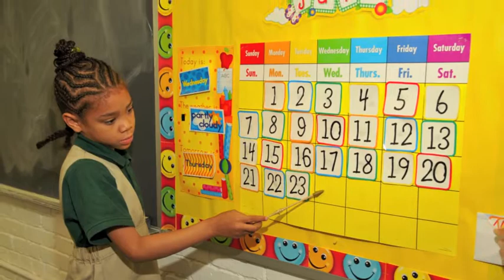Learn about what NJCDC does 10-19-11.m4v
Learn about what NJCDC does in the City of Paterson, 10/19/11